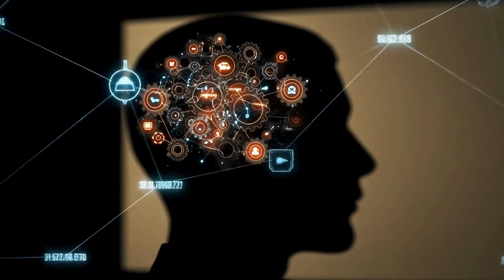STOP Using AI Like a Bazooka (Learn the Sniper Approach)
If you’ve been blasting prompts into ChatGPT and getting random, useless results — this video is for you. Most EHS leaders use AI like a bazooka — spraying and praying for something that hits. But real AI mastery is about precision. Strategy. And learning the sniper approach.

In this video, Lucas breaks down:
✅ The difference between reactive and intentional AI use
✅ How to craft high-impact prompts that deliver exactly what you need
✅ The Sniper Framework for focused AI problem-solving
✅ How to turn ChatGPT from a toy into your digital co-pilot

Whether you’re a safety leader, professional, or simply wants to learn more about safetytech & AI — this video will teach you how to save hours, boost productivity, and use AI strategically, not randomly.

⚙️ Learn to aim before you shoot. Stop wasting time with generic AI prompts and start thinking like a sniper.

👉 Watch until the end for a bonus resource.